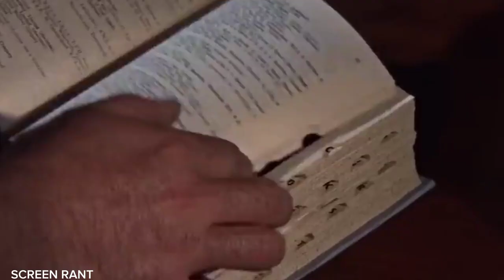Sir Sean Connery's REMARKABLE life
Sir Thomas Sean Connery was a Scottish actor who rose to fame for portraying the iconic character of jamesbond in a number of film adaptations. He was given the title of "Sir" in his later years. Connery rose to fame as a result of his performance as James Bond, despite the fact that he had a difficult childhood and had to start working at a young age to help support his family. In this video we will talk about the life of Sean Connery. So make sure to watch till end.
It was his participation in a bodybuilding competition that served as the impetus for him to pursue a career in acting for the rest of his life. During the competition, he was complimented on his muscular build and encouraged to try out for a part in a musical. As a result, he has dedicated the rest of his life to acting. His performance at the audition was well received, and he subsequently went on to appear in supporting roles in a variety of films and television shows. In addition to his work in the theater, he was given his big break when he was asked to play the role of James Bond in the films adapted from Ian Fleming's novels. He acted in the role alongside Elon, which catapulted him to fame almost immediately. In addition to playing James Bond, his portrayal of the legendary character earned him widespread acclaim, and he amassed a significant number of fans in a variety of countries around the world. He was one of the most charming and charismatic actors in the industry. He had a strong sense of gratitude for his audience, which had transformed him from an average person into an iconic superstar for all time.

About Actors Rewind
🎥 Videos about Actors Rewind
🎨 Written, voiced and produced by Actors Rewind